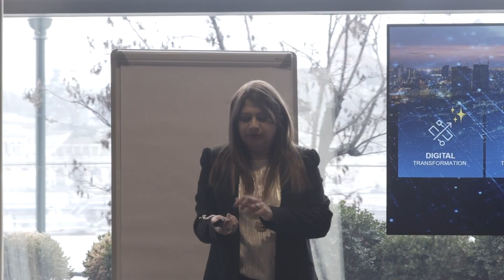Dell EMC ExpectMoore - SVP Mohammed Amin - The Digital CEO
Dell EMC Expect Moore - SVP Mohammed Amin - The Digital CEO